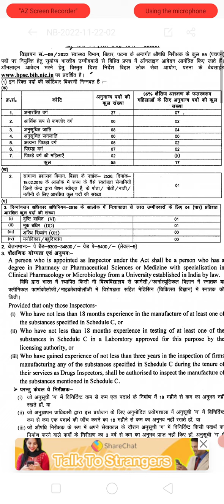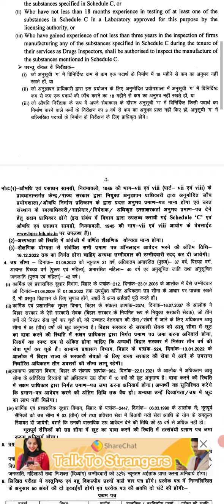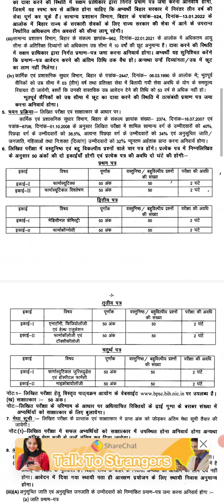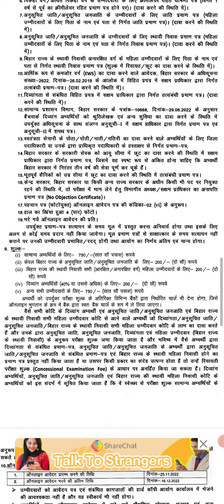Bihar Drug Inspector Vacancy l BPSC Drug Inspector 55 Post 2022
Digital manager - Suraj Gorakhpuri
Supporter - Amit k

I live in Gorakhpur Uttar Pradesh and love  making video , interview etc.i also love medicine and health review .
i Graduated from Abdul Kalam Technical University Lucknow, current work as Pharmacist .
Pursuing Masters from Uttrakhand University .
GPAT Qualified.

pharmacist vacancy bihar
pharmacist vacancy in bihar 2022
pharmacist vacancy 2021 in bihar
bhu pharmacist vacancy
pharmacist vacancy chhattisgarh
pharmacist vacancy 2022 cg
pharmacist vacancy in canada
cg pharmacist vacancy 2021
ssc pharmacist vacancy 2021 exam date
vacancy for pharmacist
pharmacist vacancy in kerala
pharmacist vacancy in dubai
pharmacist vacancy in jharkhand